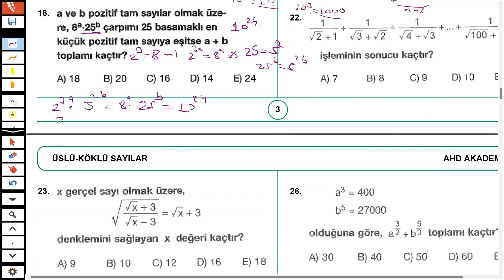ALES-KPSS-DGS KAMPI GÜN 18 DERS 2